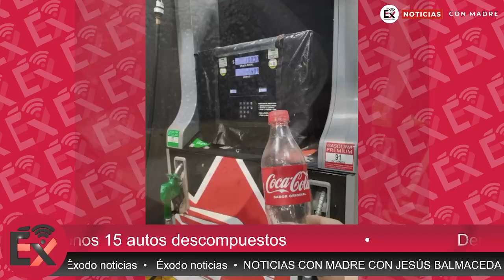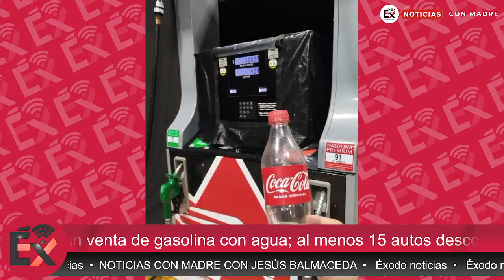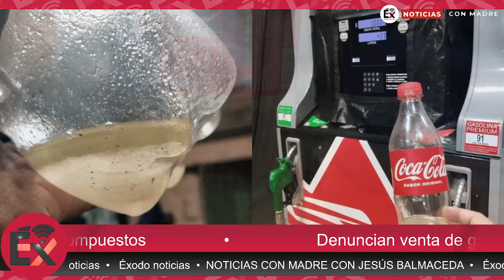Denuncian venta de gasolina con agua; al menos 15 autos descompuestos